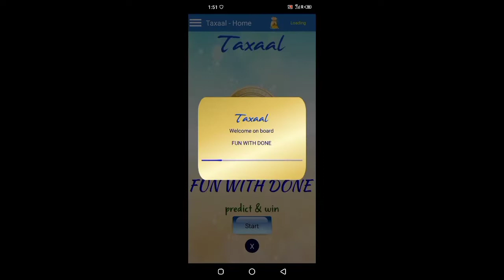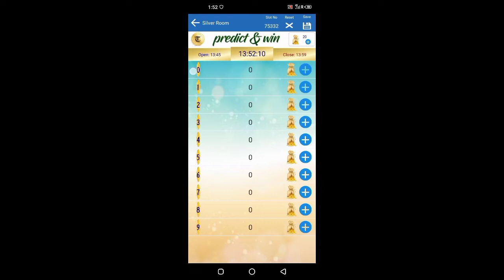24kGoldn - Mood❤️ FREE FIEE LAG FIX 1GB RAM | FREE FIRE LAG FIX PROBLEM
24kGoldn - Mood FREE FIEE LAG
FIX 1GB RAM | FREE FIRE LAG FIX PROBLEM

PROBLEM IN 1Gb 2Gb 3Gb ram

24kGoldn - Mood FREE FIEE LAG

Free Fire Paramanent Lag in 1gb ram || free fire lag fix configFree Fire Paramanent Lag Fix in 1gb ram || how to download config || how to set config file

Free Fire Live Handcam Gameplay Lag Fix || Free Fire Lag fix in 1gb ram 2021FREE FIRE PARMANENT LAG FIX IN 1GB RAM || FREE FIRE LAG FIX CONFIG

Your Queries (ignore this)
Free Fire Lag Fix, Free Fire Lag Fix 1gb ram, 1gb
ram High Frame Rate 60FPS Config Vskin, 60FPS
Config Vskin Anti lag Free Fire Fix Lag 1.57.4,
xander28 yt, free fire lag fix high 60fps config,
free fire fix 1gb ram 60fps vskin config, free fire
lag fix 60fps vskin Config, free fire 1gb ram 60fps
config, free fire lag fix 1.57.4 high frame rate
config, free fire 60fps config vskin 1.57.4, free
fire lag fix high 60fps Anti lag config, 60fps high
frame rate anti lag config, 60fps
FREE FIRE LAG FIX IN 1GB RAM
FREE FIRE LAG FIX IN 2GB RAM
free fire lag fix 1gb ram gfx tool,
free fire lag fix 1gb ram malayalam,
free fire lag fix 1gb ram config file 2020,
free fire laa fix 1ab ram 2020 tamil.
free fire lag fix 1gb ram after ob25 update,
free fire lag fix 1gb ram best app malayalam,
free fire lag fix 1gb ram bangla,
free fire lag fix 1gb ram best config,
free fire lag fix 1gb ram best app tamil,
free fire lag fix 1gb ram config file 2020 tamil,
malayalam,
free fire lag fix 1gb ram config file DOWNLOAD,
free fire lag fix 1gb ram cpu z,
free fire lag fix 1gb ram developer option,
free fire 1gb ram lag fix file download,
free fire_lag_fix_in_1gb_ram_devices,
free fire lag fix 1gb ram flash dog,
1gb ram lag fix free fire.zip download,
free fire lag fix 1gb ram gfx tool 2020,
free fire lag fix 1gb ram gfx tool Tami,
Free fire new update lag problem
free fire ob25 lag problem
Free fire ob25 lag fix tricks
free fire 1gb lag fix
free fire lag fix 1gb ram config
how to fix lag in free fire
free fire lag fix 512mb ram
free fire lag problem fix
free fire lag,.free fire lag fix tricks
free fire lag fix 1 gb ram
free fire lag fix samsung j2
free fire lag problem
free fire lag solution
free fire hang fix
fixed lag free fire
free fire lag fix app
free fire lag fix ob 25